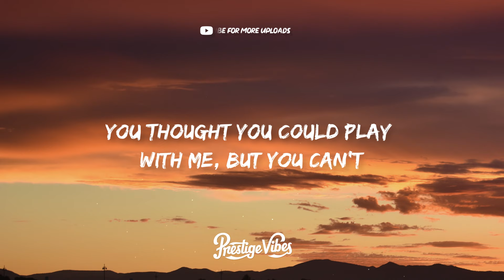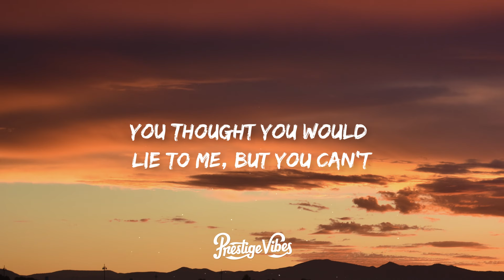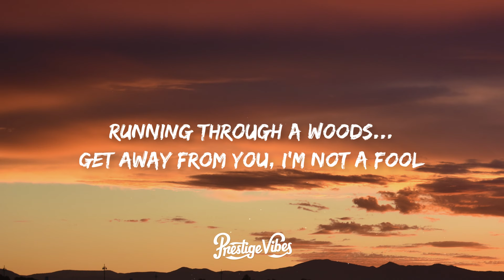Mblue - Victim (Lyrics) [7clouds Release]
🎤 Lyrics: Mblue - Victim

Running through a woods
tryna get away from you
I'm quite smart, I'm not a fool
There's just so much dirt on you.

You thought you could play with me, but you can't
You thought you would lie to me, but you can't
Oh-oh, oh-oh go find your next victim,
Victim...

You thought I would close my eyes, but I won't
You thought I would fall so deep, but I won't
victim...

Victim...

Victim...

Why would I let a criminal touch me?
I see you, but I know you won't find me.
I must confess running from you is addicting.
But do I look like your next victim??!

Get away from you,
I'm not a fool,
There's just so much dirt...

Go find your next victim!